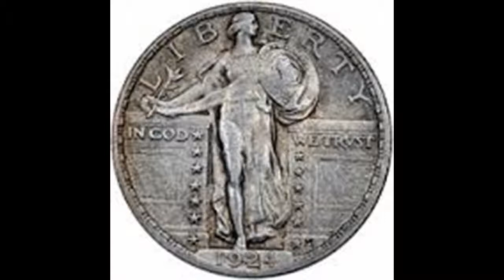1924 Throwback ^/^ Flashback 1924 (Two Minute Look)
1924 (MCMXXIV) was a leap year starting on Tuesday (link will display the full calendar) of the Gregorian calendar, the 1924th year of the Common Era (CE) and Anno Domini (AD) designations, the 924th year of the 2nd millennium, the 24th year of the 20th century, and the 5th year of the 1920s decade between 1583 and 1929 and with Julian Value: 1924 is 13 calendar days difference, which continued to be used until the complete conversion of the Gregorian calendar was entirely done in 1929.